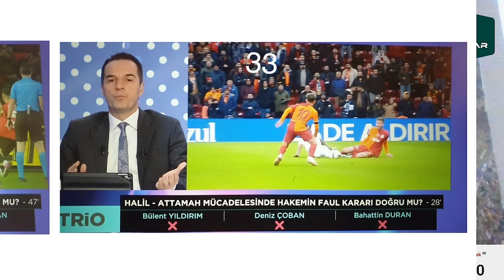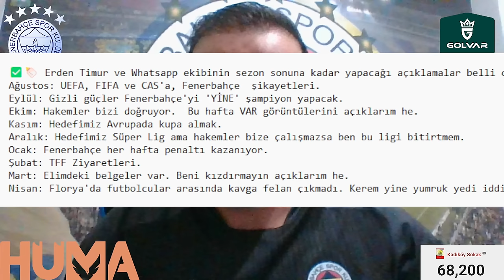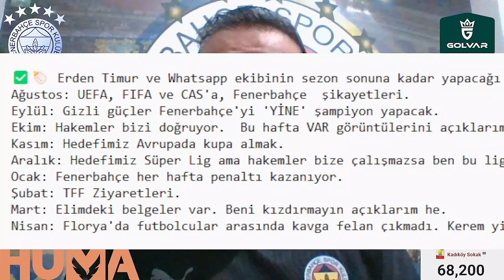SONDAKİKA Fenerbahçe ve Galatasaray'a Hakem Kıyakları! İşte Tüm Gerçekler ve Haram Puanlar!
Fenerbahçe Fenerbahçe,
Duyum Duyum,
Transfer Transfer,
Tivibuspor Tivibuspor,
Beinsports Beinsports,
Dzeko Dzeko,
Szymanski Szymanski,
Becao Becao,
Tadic Tadic,
Fred Fred,
Bonucci Bonucci,
RadeKrunic Rade Krunic,
Krunic Krunic,
Livakovic Livakovic
Zajc Zajc,
Osayi Osayi,
MustafaHoca Mustafa Hoca,
Pendikspor Pendikspor,
Sivasspor Sivasspor,
Ankaragücü Ankaragücü,
Konyaspor Konyaspor,
Kayserispor Kayserispor,
AdanaDemirspor Adana Demirspor,
İstanbulspor İstanbulspor,
Samsunspor Samsunspor,
ÇaykurRizespor Çaykur Rizespor,
Antalyaspor Antalyaspor,
Kasımpaşa Kasımpaşa,
Beşiktaş Beşiktaş,
Galatasaray Galatasaray,
Trabzonspor Trabzonspor,
Başakşehir Başakşehir,
GaziantepFK Gaziantep FK,
Hatayspor Hatayspor,
Deprem Deprem,
6Şubat 6Şubat,
TFF TFF,
MHK MHK,

⚽️ Avrupa'nın en çok hat-trick yapan takımları;
⚽️ ŞAMPİYON YAPILMAK İÇİN NE YAPIYORLAR?
⚽️ 2010/2011 Sezonu Şampiyonu Fenerbahçe
❓ Mehmet Büyükekşi için kim ne dedi?
❓ Ali Çamlı: "Hakemlere çiçek vermek hataymış"
❓ PUAN KAYIPLARI; METİN SİPAHİOĞLU - TOPLAMDA GS LEHİNE 4 FARK !
❓ 21. HAFTA SONUNDA, KAYITLARIYLA VE KANITLARLA GÜNCELLENEN;

𝐅𝐞𝐧𝐞𝐫𝐛𝐚𝐡𝐜̧𝐞 , Galatasaray, hat-trick, Feridun Niğdelioğlu, TFF, Ndao, Konyaspor, İstanbulspor,
Valon Ethemi, Football Benchmark, Selçuk İnan, Bahattin Şimşek, MHK, Serdar Ali Çelikler,
Mehmet Büyükekşi, Ahmet Çakar, Ali Konak, Nihat Özdemir, Kayserispor, Ali Çamlı, Ankaragücü, Faruk Koca,
PFDK, Abdülkerim Bardakçı, Metin Sipahioğlu, Icardi,